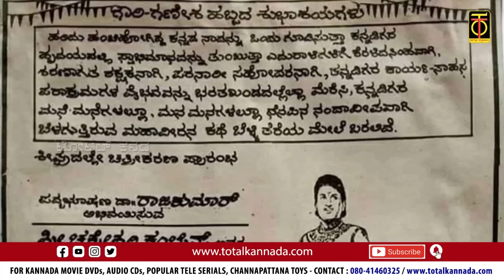ಸಣ್ಣಕಥೆ ಮತ್ತು ನಾಟಕಗಳನ್ನು ಆಧರಿಸಿ ತಯಾರಾದ ಅಣ್ಣಾವ್ರ ಚಿತ್ರಗಳು.. | Halu Jenu Ramkumar | Ep 59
Objective / Mission